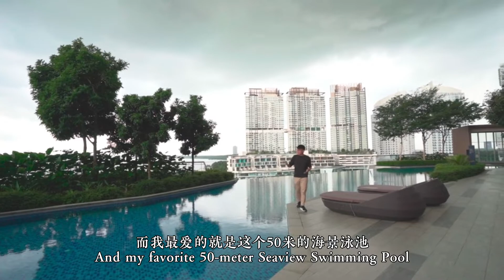Southern Marina Full Seaview Low Density Luxury Condo at Puteri Habour Unblock Seaview and Marina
Southern Marina Full Seaview Low Density Luxury Condo at Puteri Habour Unblock Seaview and Marina view Near to Tuas Link CIQ

WeChat：victorjbproperty

Southern Marina @ Iskandar Puteri/Puteri Habour
Freehold 永久地契
Only North and South 2 Directions 正南正北两个方向
每间单位都有无敌海景
Every unit comes with Full Sea View

Facilities & Amenities:
• 50m Lap Pool
• Multi-purpose hall
• Children’s Wading Pool & Interactive Water Play
• Tennis court
• Jacuzzi
• Half basketball court
• Gymnasium
• Wellness and fitness gazebos
• Steam Room
• Leisure pavilion
• Children’s Playground
• Deck view to marina
• BBQ Area

Southern Marina located at Iskandar Puteri, Johor Bahru:
- 8 mins to Legoland, Mall of Medini, Gleneagles Hospital
- 12 mins EduCity, Marlborough College, Raffles American School
- 18 mins to Second Link (Singapore)
- 25 mins to Senai International Airport

🔥 🔥 🔥Fire Sales Now, what are you waiting for?